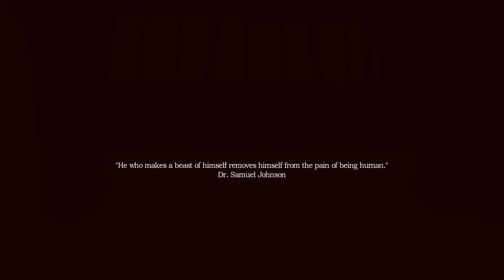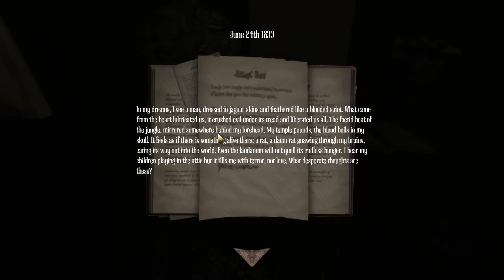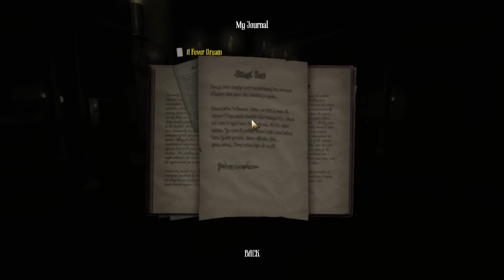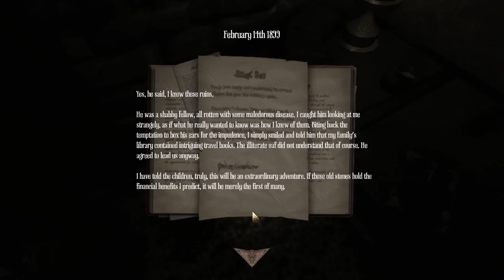#1【ホラー】弟者の「アムネシア：A Machine For Pigs」【2BRO.】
2013/09/10 発売 Steam版「Amnesia: A Machine for Pigs」